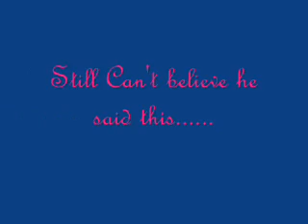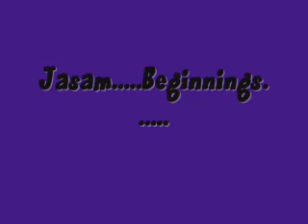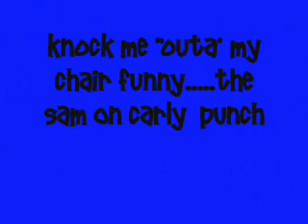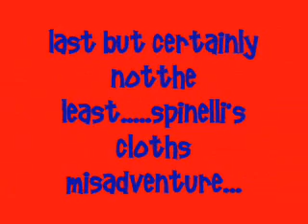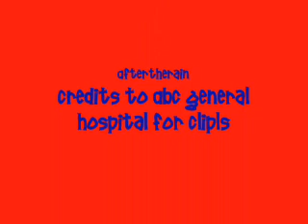General Hospital Memorable Moments part two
Mixed Memorable General Hospital Moments.